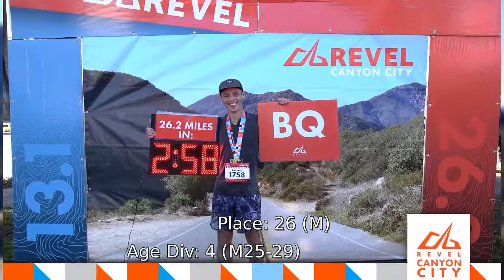2017 REVEL Canyon City Marathon: Anthony Snitker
Anthony Snitker in the 2017 REVEL Canyon City Marathon.